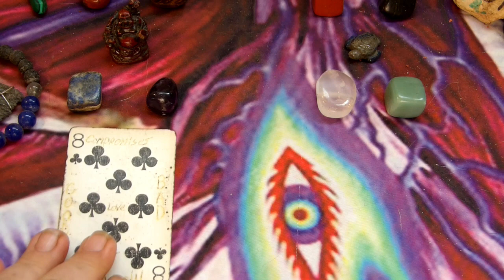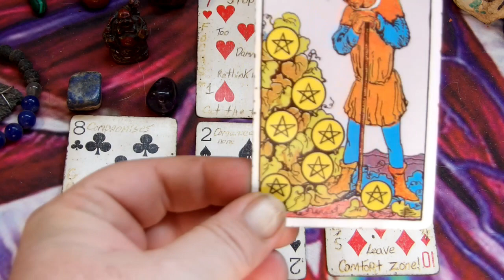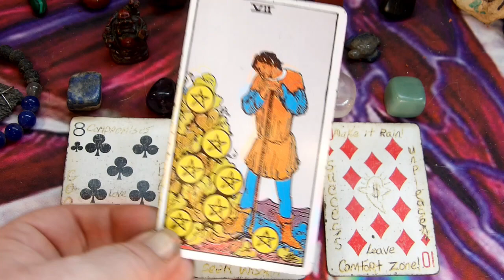Aquarius - You'll Get it Done - Feb 12th to 18th